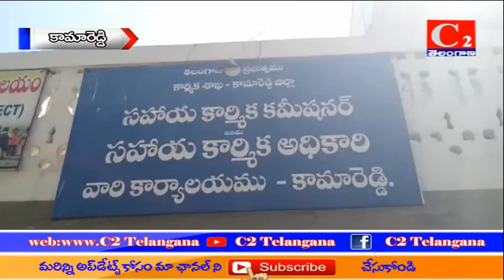కామారెడ్డి:- పాల్వంచ దేశాయి బ్రాంచ్ 1బీడి ఖార్ఖానని మూసివేయడంతో కార్మికుల ఆందోళన